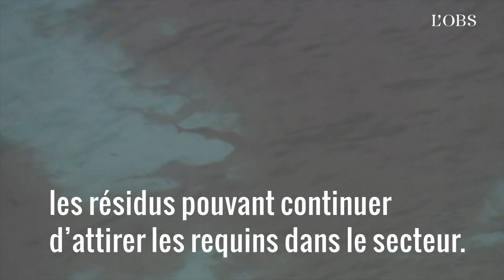Des requins dévorent une carcasse de baleine sur les côtes australiennes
Cette vidéo montre de grands requins se nourrissant de la carcasse d'une baleine, mardi 16 novembre tout près de l'île australienne de Rottnest, près de Perth. Les autorités ont aussitôt fermé les plages voisines, et même si la dépouille du cétacé a pu être remorquée avec succès à une certaine distance, elles appellent à la plus grande prudence, les résidus de la carcasse pouvant continuer à attirer les prédateurs dans le secteur.